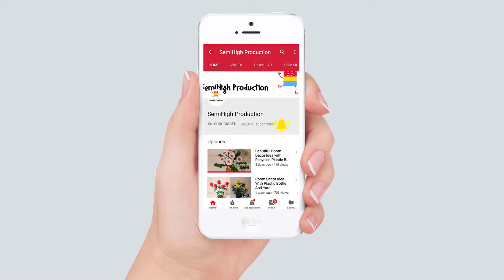How to draw a flower With 3 awesome pencil drawing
How to Draw a Hibiscus Flower Step by Step.

Fast Tutorial : how to draw unicorn girl .
2nd Tutorial : How to draw dancing girl .
3rd Tutorial : How to draw a beautiful Hibiscus Flower Step by Step

Materials you need to draw for Acrylic Painting & oil pastel panting project :

4b Faber-Castell Pencils